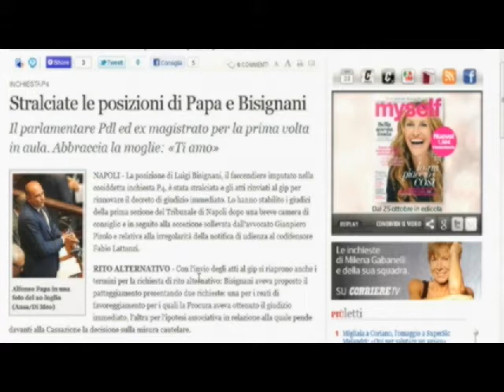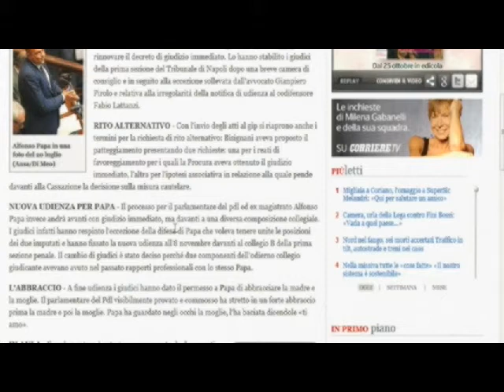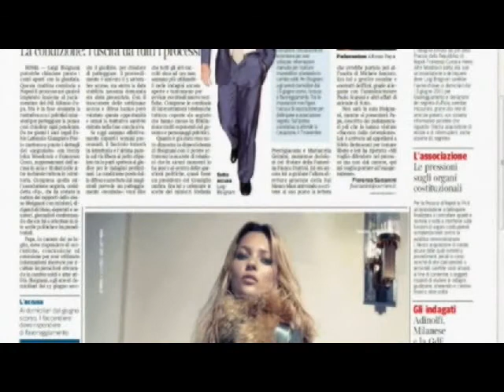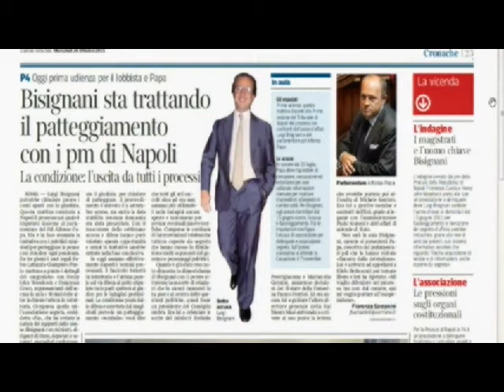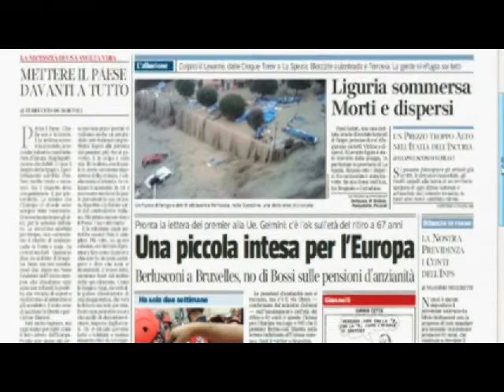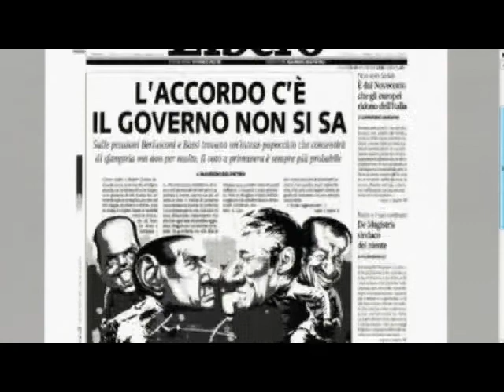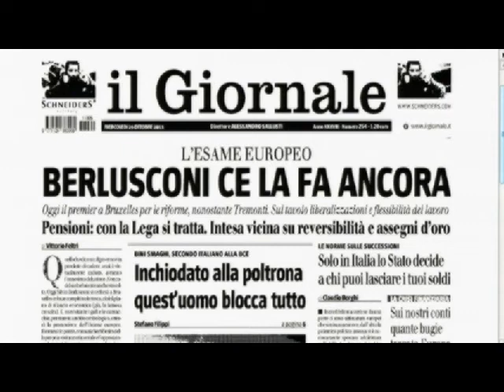Contatto 26/10/2011 Papa e Bisignani dopo i gossip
- Rassegna stampa con le notizie dell'eurovertice dove Berlusconi è atteso a Bruxelles con la lettera che dovrà contenere i dettagli dei provvedimenti per diminuire il deficit pubblico. Poi, l'alluvione alle Cinque terre, la morte di Max Simoncelli e soltanto in fondo, sui giornali, il rinvio a giudizio per frode di Denis Verdini, e il processo con gli imputati Valter Lavitola e Luigi Bisignani. Conduce Daniele Martinelli